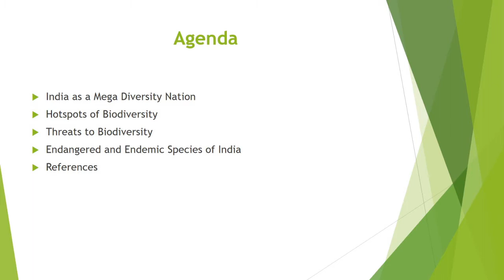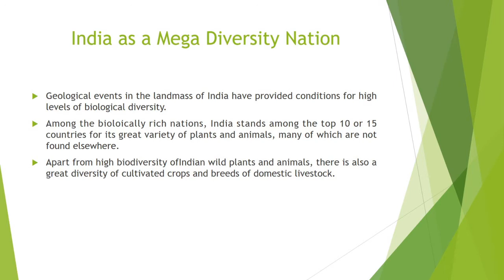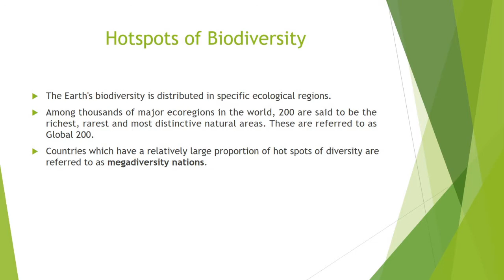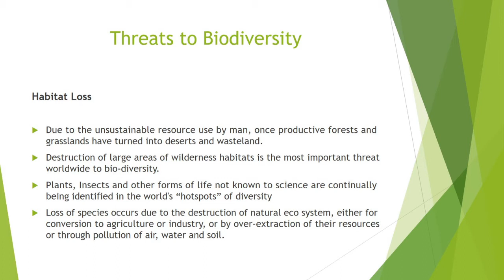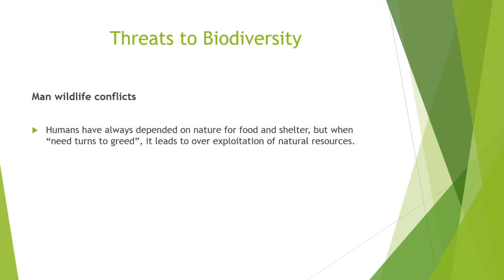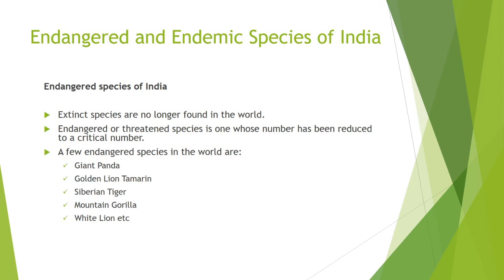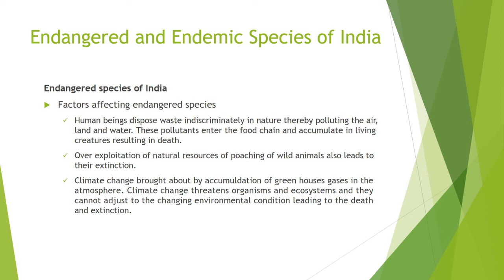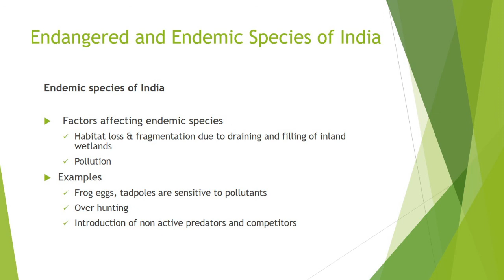India as megadiversity nation and Threat to Biodiversity